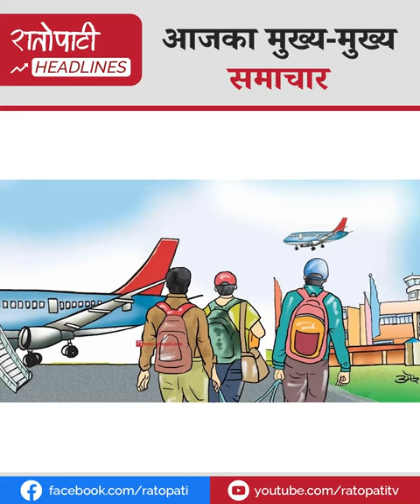विदेश जानेलाई विमानस्थलमा सास्ती नदिन प्रधानमन्त्रीको निर्देशन, राई र लामिछानेविरुद्ध उजुरी दर्ता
विदेश जानेलाई विमानस्थलमा सास्ती नदिन प्रधानमन्त्रीको निर्देशन
जिबी राई र रवि लामिछानेविरुद्ध उजुरी दर्ता